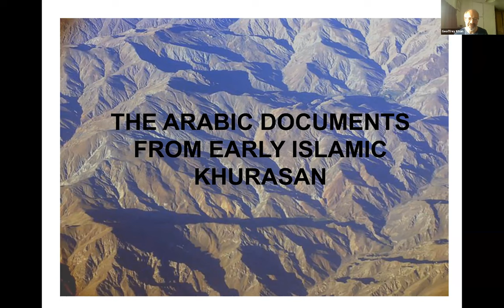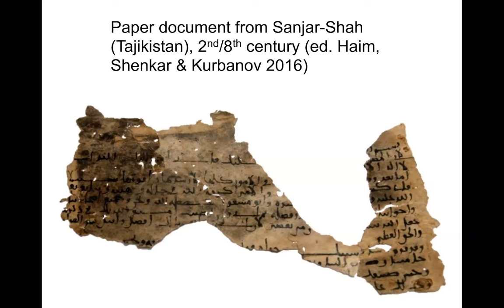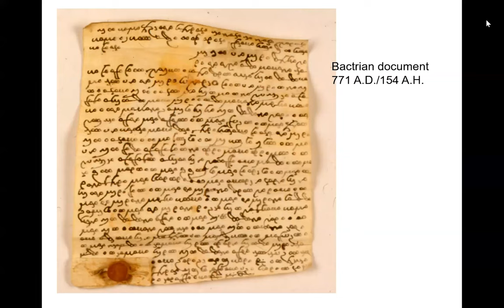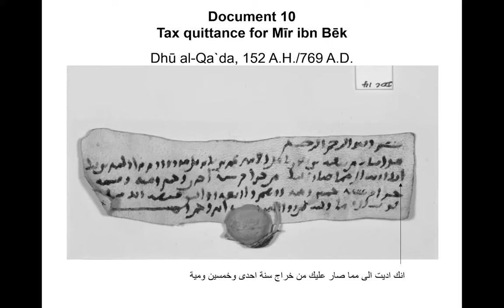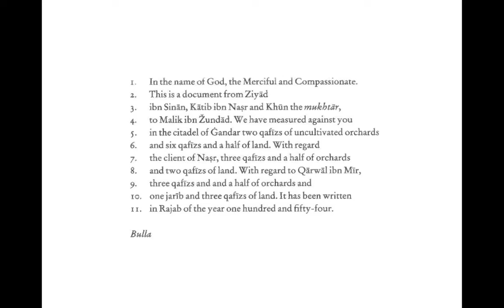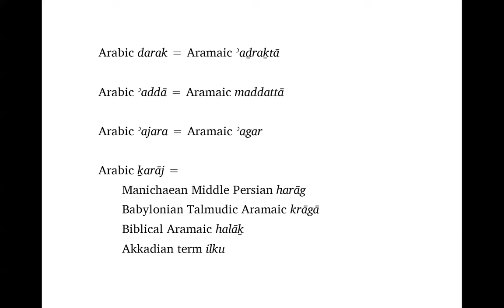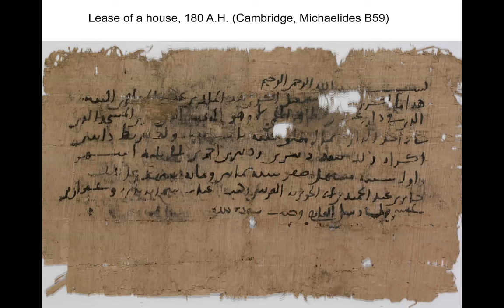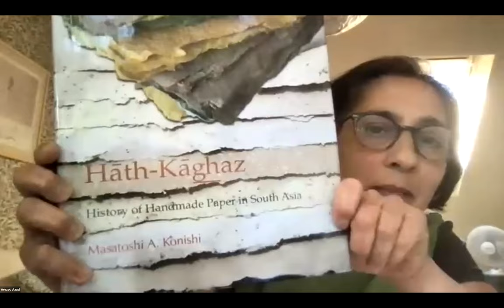The Arabic Documents from Early Islamic Khurasan by Prof. Geoffrey Khan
Lecture Series: Rethinking History: Returning to Archives and Documents
Organizers: Elahé Omidyar Mir-Djalali Institute of Iranian Studies, University of Toronto

About the Talk:
In this talk, Professor Geoffrey Khan describes the Arabic documents from early Islamic Khurasan, which he published in 2007 and will discuss their importance for the understanding of the development of Arabic documentary culture. The corpus is datable to the 2nd century AH/8th century AD. These documents exhibit innovations in formulae that appear in the Arabic papyri from Egypt several years later. This reflects the fact that the eastern sector of the Abbasid empire was the hub of innovation in documentary practice and administration.

About the Speaker:
Geoffrey Khan is Regius Professor of Hebrew at the University of Cambridge. His research interests include philological and linguistic studies of Hebrew, Aramaic, and Arabic. In the field of Arabic his main published research has been on medieval Arabic documents. He has edited various corpora of documents, including Arabic papyri from early Islamic Egypt, documents from early Islamic Khurasan, and documents from Fatimid and Ayyubid Egypt that have been preserved in the Cairo Genizah. He is currently working on documents from the Fatimid period that were discovered in Qaṣr Ibrīm (Nubia) by the Egypt Exploration Society. He also works on aspects of the history of the Arabic language, in particular the development of Judaeo-Arabic at various historical periods, including the modern spoken varieties, on which he has carried out fieldwork.